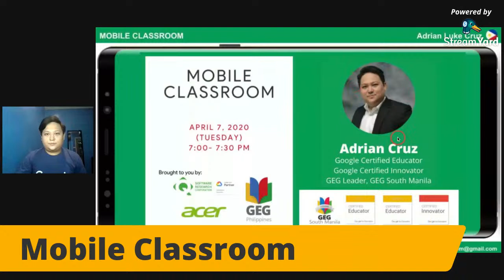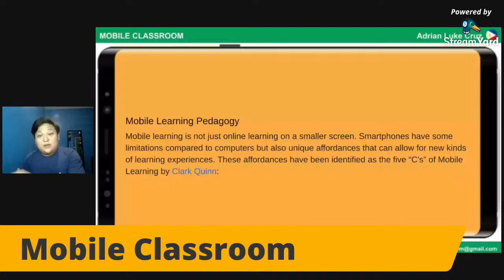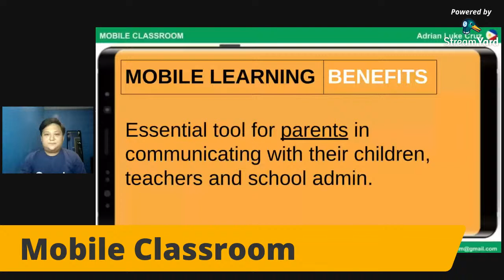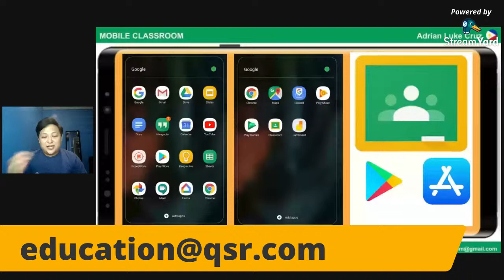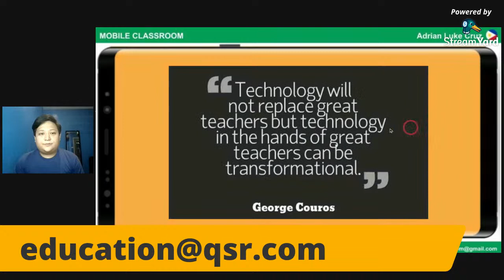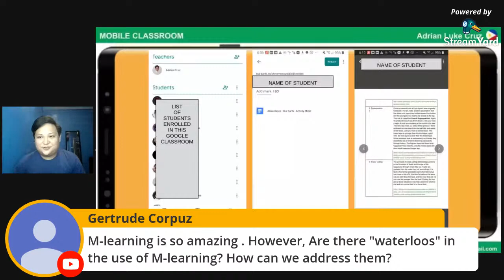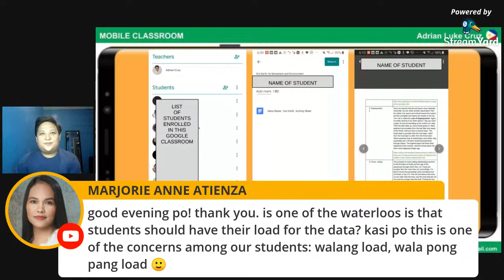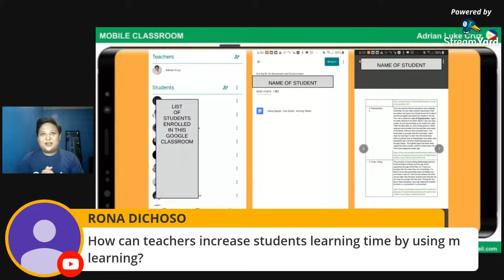GEG Philippines: Mobile Classroom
In 2014, Google created Google Educators Group as a way to build a community of educators who learn, share, inspire and empower each other to meet the needs of their students through technology solutions, both in the classroom and beyond. Of the 275 GEGs worldwide, 31 are in the Philippines.

In response to the temporary shutdown of schools due to the CoronaVirus outbreak, GEG Philippines in collaboration with Q Software Research and Acer, will be conducting a series of webinars to help teachers implement distance learning strategies in their respective classes. We aim to equip teachers to be remotely connected with their students, provide access to continued learning, and maintain student productivity.

This event aims to:

Provide support for schools, educators, students, and parents, with their shift to e-learning.

Help educators maximize the utility of the applications in G Suite in order to fully relay their point to their students.

Showcase the benefits of G Suite and the best practices of how to use it.